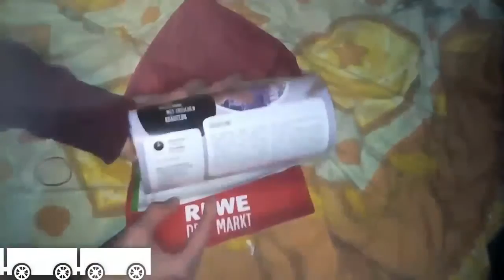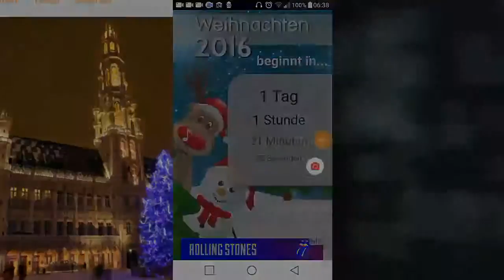Türchen 23 Adventkalender 2016